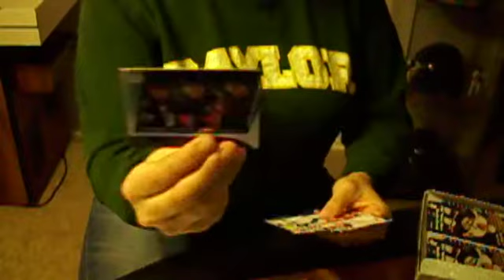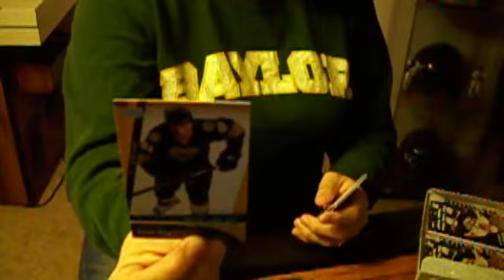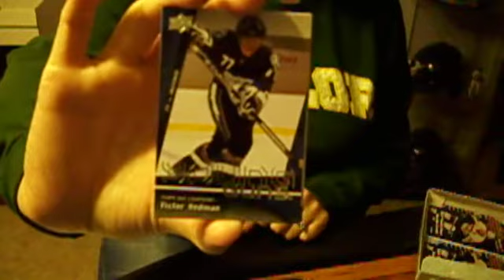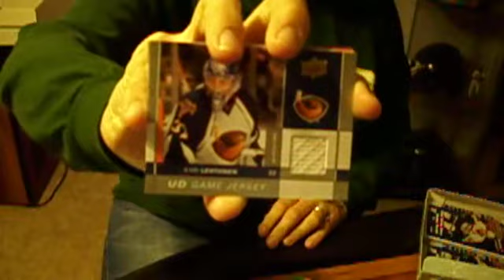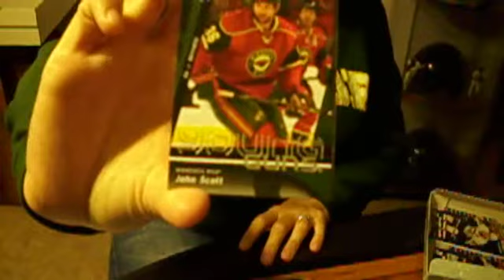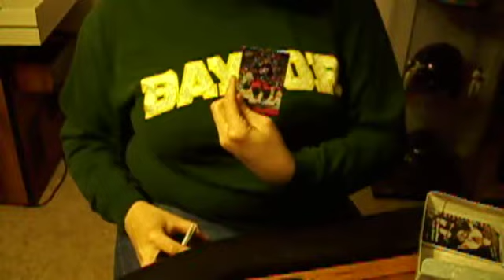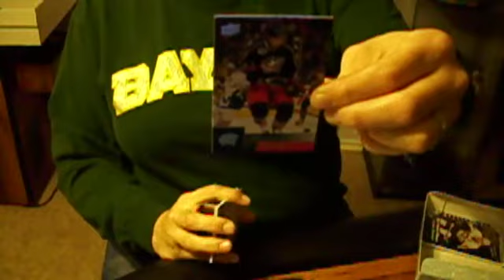BQAGGIE - Box #2 09/10 UD Series 1 Hockey (Sabs) - Hedman Mojo Pull Again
Here is box two of our 2 box break of 09/10 UD Series 1 Hockey.  Nice Mojo Pull again fo Sabs.  Sorry it ran a little longer than usual...we were live on BlogTV as well when we were doing the break.